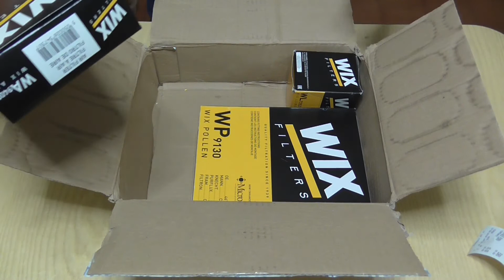Apertura pacco - Ricambi Filtri Auto e riflessione su anni che passano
Se ti piace, ACQUISTALO qui

Girato il 16 giugno 2018.